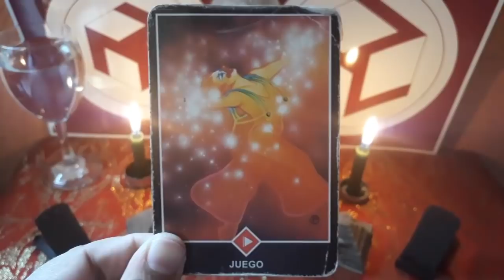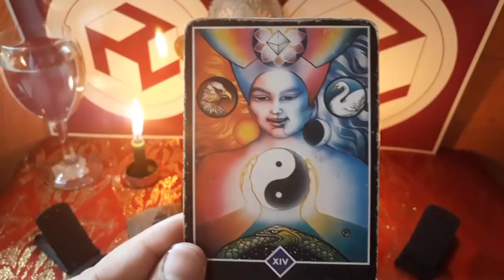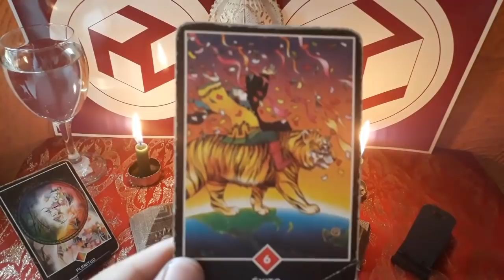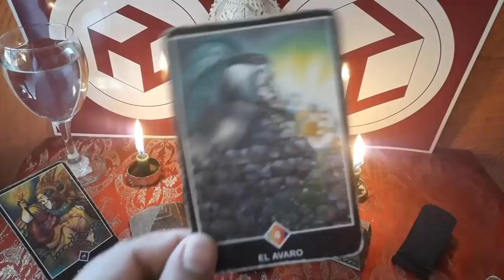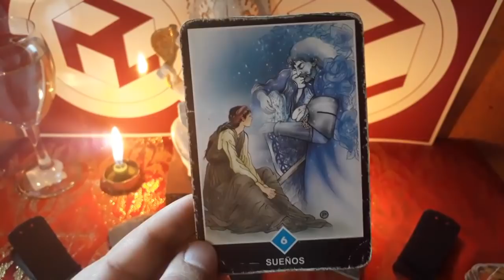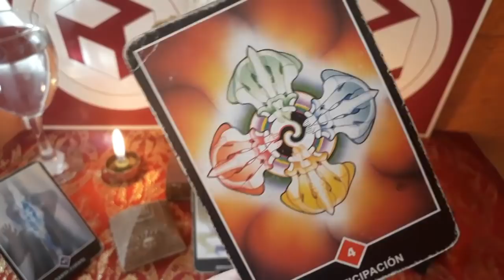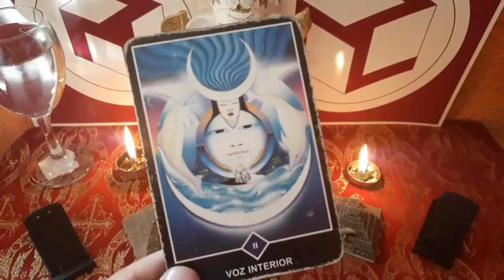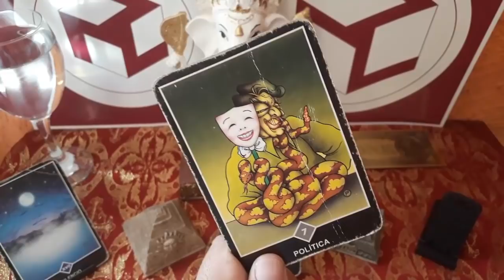HOROSCOPO SEMANAL DEL 27 DE MAYO AL 2 DE JUNIO